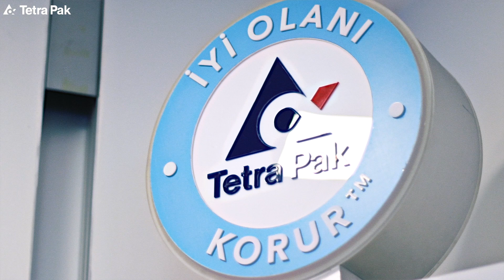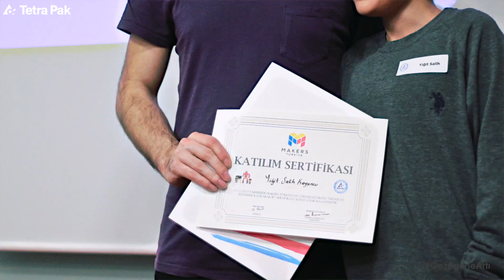Tetra Pak - Farkındalık Atölyesi Tanıtım Filmi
TetraPak'ın ''Geleceğe Artı'' projesi kapsamında düzenlediği eğitimlerin tanıtım filmini tamamladık.